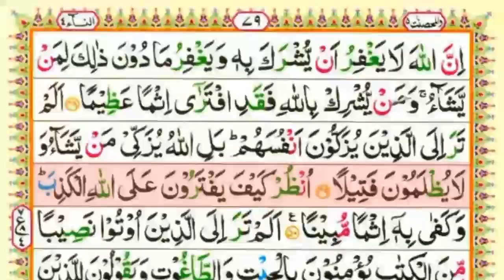Surah An-Nisa || سورہ النساء || Para 5 || Ruku 4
In This video we will recite Surah An-Nisa With Arabic Text
Surah Baqarah Recitation Full HD Arabic Text
Learn Surah Nisa with Arabic Text
learn Quran Recitation